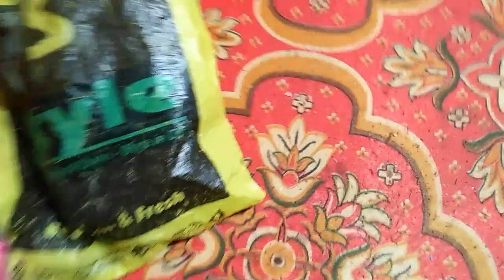बेकार पड़े ब्लाउज पीस से बनाएं बहुत ही कमाल की चीज # ब्लाउज पीस यूज़फुल आईडियाpushparawatvlogs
बेकार पड़े ब्लाउज पीस से बनाएं बहुत ही कमाल की# ब्लाउज पीस यूज़फुल आईडियाpushparawatvlogs

ब्लाउज पीस यूज़फुल आइडिया# ब्लाउज पीस से बनाया कमाल का डी आई वाई